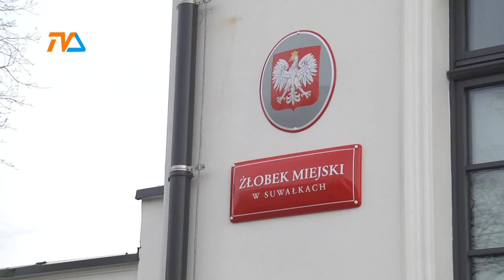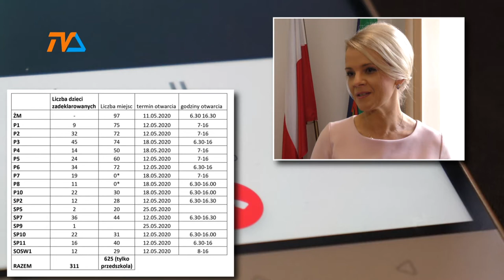Przedszkola i żłobki publiczne zaczynają przyjmowanie dzieci. |TVSUWAŁKI